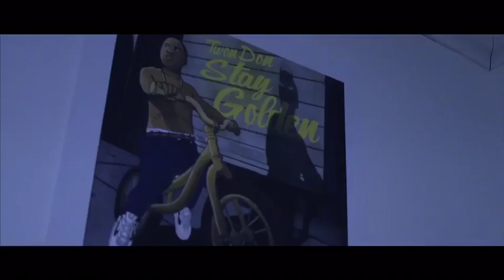TwonDon Paradise Isn't Free Release Party Recap